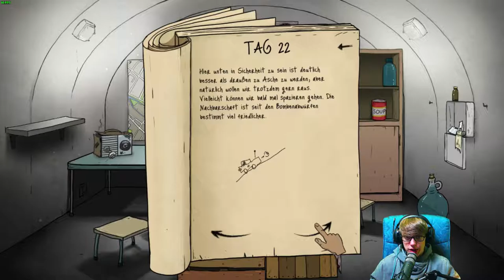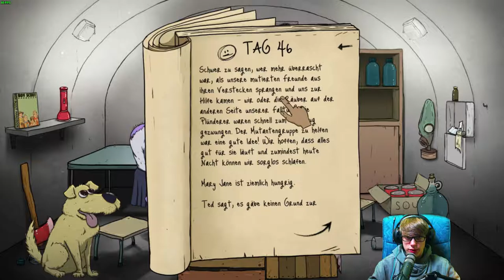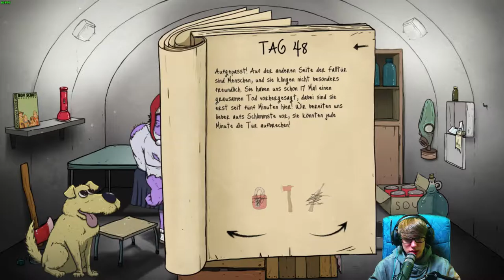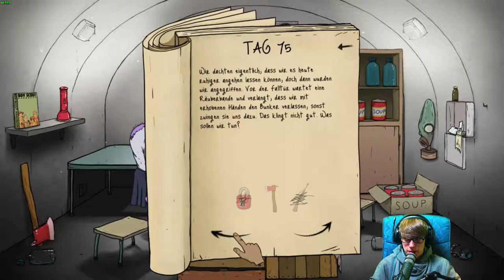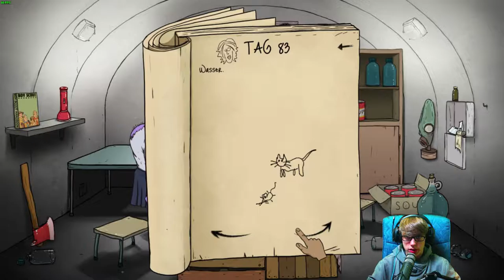60 Seconds! [56] ☕ Mutantenpower! | Doky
60 Seconds! [56] ☕ Mutantenpower! | Doky

Kaufe Spiele bis zu 70% günstiger!